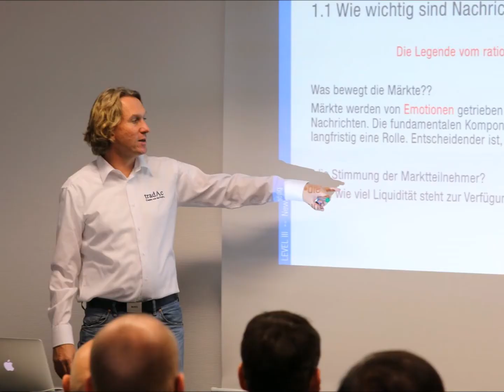Bertram Schaub Photography 2015 YT